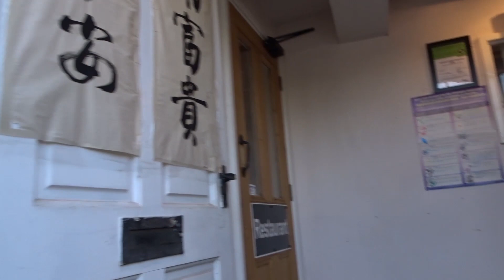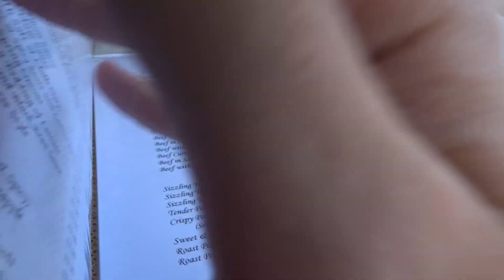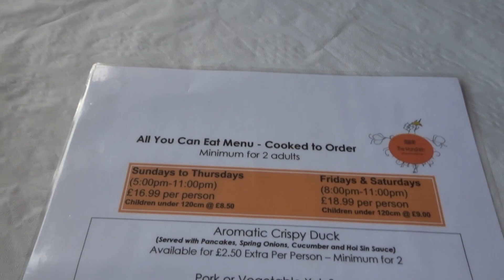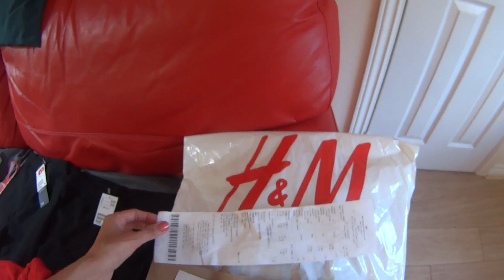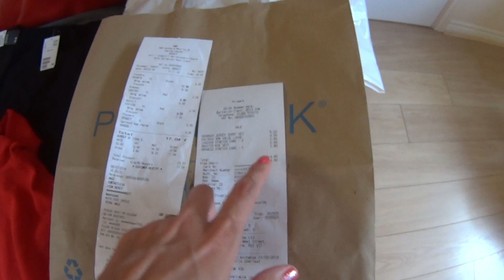Restaurante diferentão + fazendo compras